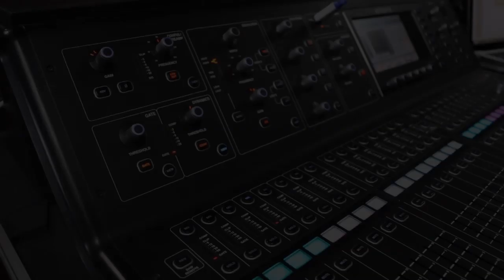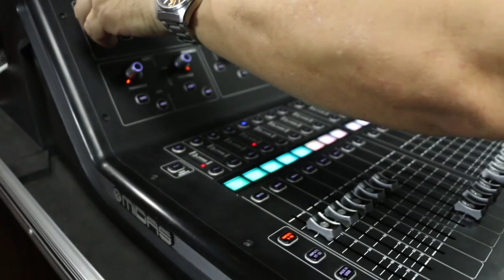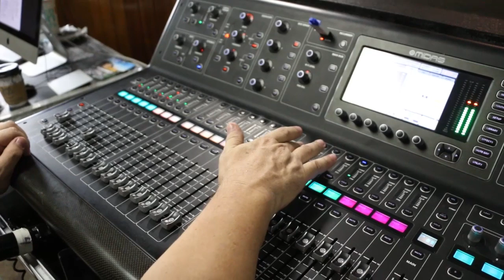Jorge Koke Wiedmaier Ajuste del sistema de Audio - primera parte -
Ajuste del sistema de Audio
primera parte: DRUMS, BASS.
Teatro Presidente. EL Salvador, San SAlvador.
Concierto Tributo a Carlos Santana.